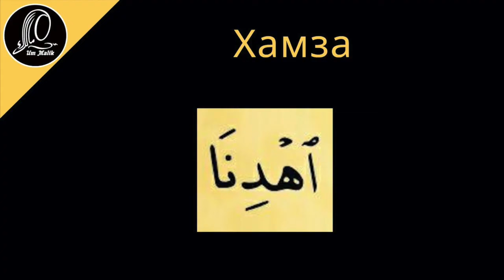23 урок | Учимся читать суру аль-Фатиха ПРАВИЛЬНО с ум Малик